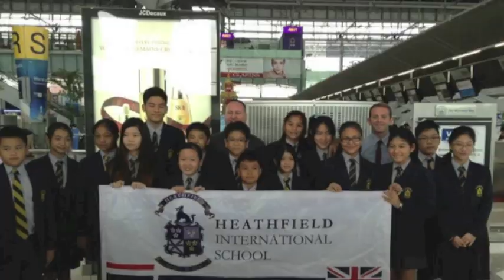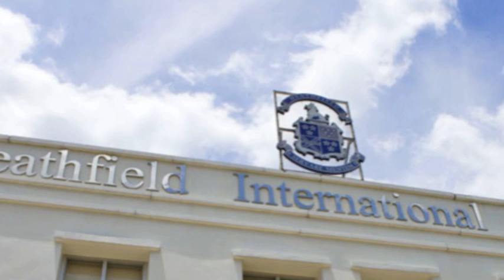โรงเรียนนานาชาติฮีทฟิลด์ ( UK Summer 2013)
Heathfield UK Summer 2013
The pictures of memorable moment from UK Summer 2013 (part1)
(Music: Heartbeats by  Jose Gonzalez Radio 1's Live)